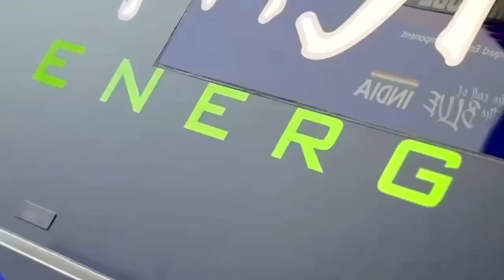KABAR TERBARU❗️ALEX RINS DESAK~YAMAHA RESMI DATANGKAN VALENTINO ROSSI~UJI MESIN GANAS YZR-M1 SPESIAL